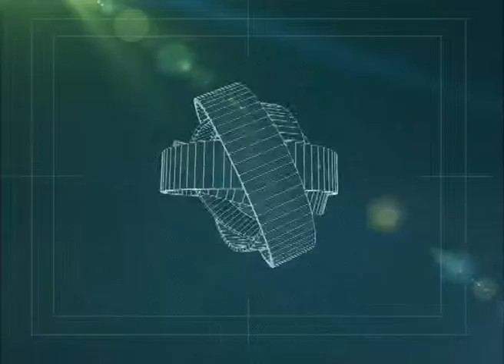Roca - Seminario sobre Malvinas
HOY se realiza un nuevo encuentro del Seminario de Malvinas. NOTA a Helga Ticac y Francisco Álvarez, de la FADECS.